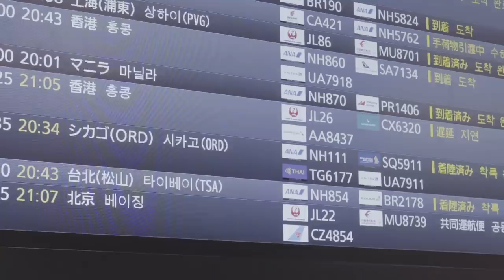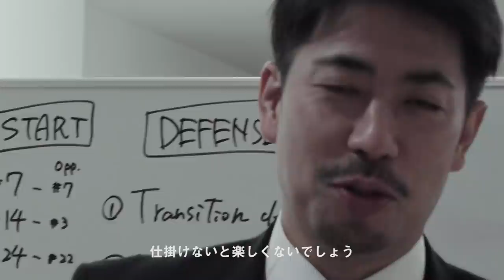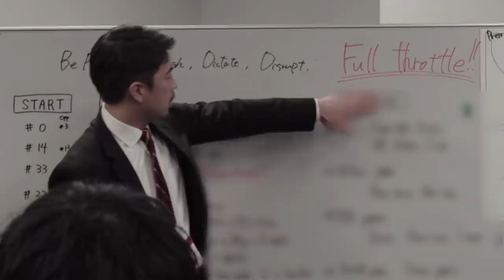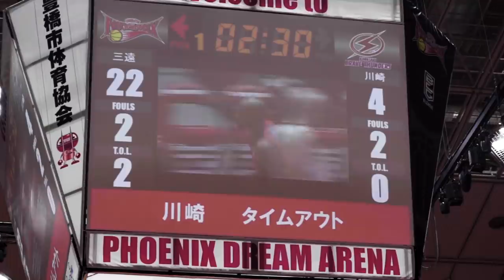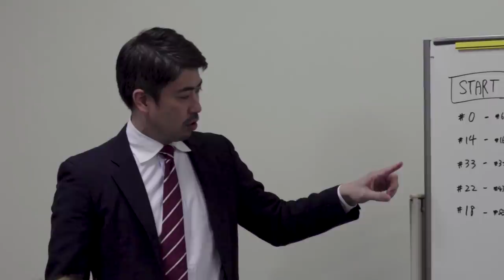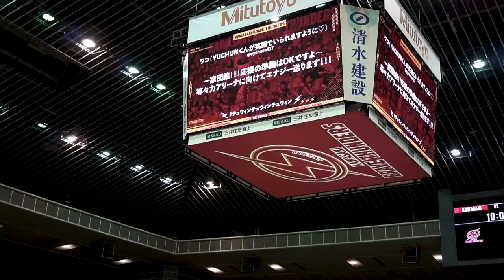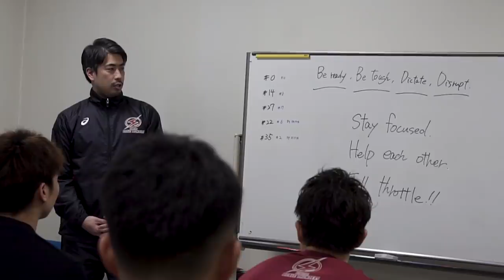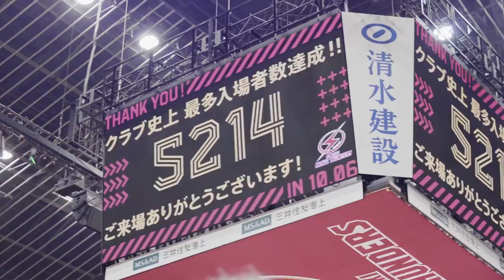チーム全員が感じていた優勝への手応え。しかし・・・【ドキュメンタリー】OVERTIME 2019-20 SEASON vol.4 -BE READY FOR-